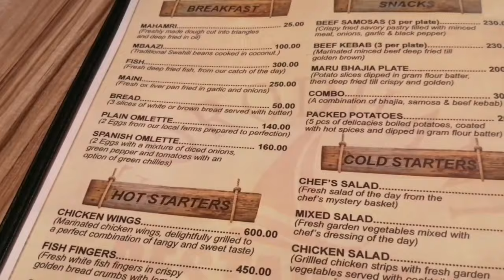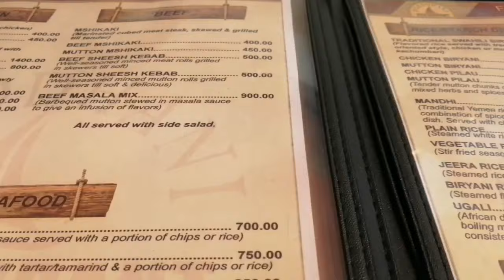Vlog: FORODHANI RESTAURANT REVIEW MOMBASA plus NATURE WALK AT MAMA NGINA WATERFRONT MOMBASA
Hi Loves, here Is another vlog, I get to review the beautiful forodhani restaurant and enjoy a walk at  mama ngina waterfront Mombasa, I hope  you get to visit these places when you come to Mombasa💕.